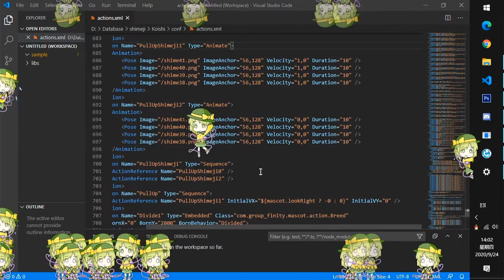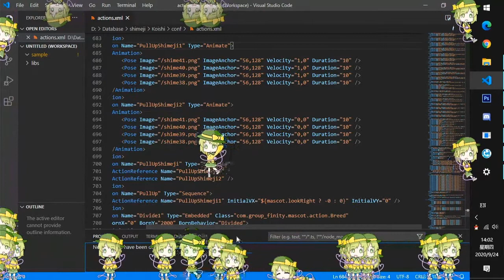Too Many Koishi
Komeiji Koishi from Touhou Project joins the Shimeji family